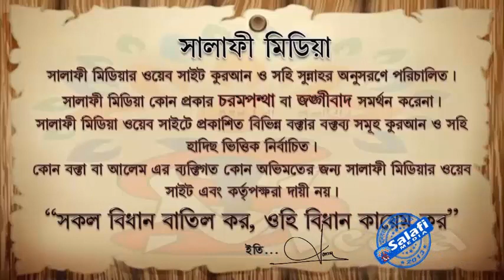জামায়াতে দ্বিতীয় রাকাতে উপস্থিত হলে রফউল ইয়াদাঈন কখন করবেন শাইখ মোখলেসুর রহমান মাদানী